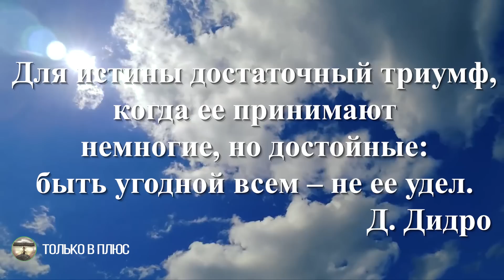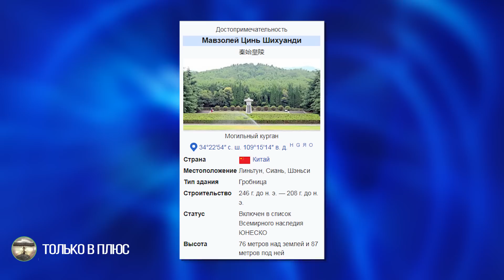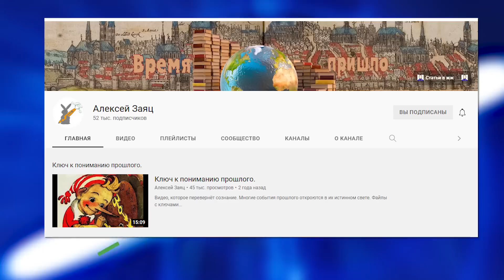Волна гавваха: Америка - Япония - Китай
Этот ролик - логическое продолжение тем, поднятых в фильме "Матрица меняет коды?"
Факты, люди, места, события, соединённые числовыми, временными, координатными, однотипными числовыми цепочками, которые я называю "коды системы"...
Содержание:
00:00 - вступление
02:44 - Сиань
12:44 - Нара
 16:49 - американский след
19:55 - сила любви

@plushunter  - мой резервный канал
Канал в Телеграм:

- ГРУППОВАЯ ПРАКТИКА ОСВЕТЛЕНИЕ ПРОСТРАНСТВА

Ссылки на источники:
@Masenshen  - канал "Сотников Максим"

- Подъём на самую высокую гору в г. Шэньчжэнь. Гора Wutong. Китай 16 Июля 2021

- Матрица меняет коды?

- Горький гаввах и не только...

- Китай Сегодня. Дорога Джухай - Шэньчжэнь. Прогулка с семьёй. Теслы в Китае.

- JeNAz duo - На меньшее я не согласен (Николай Носков cover)